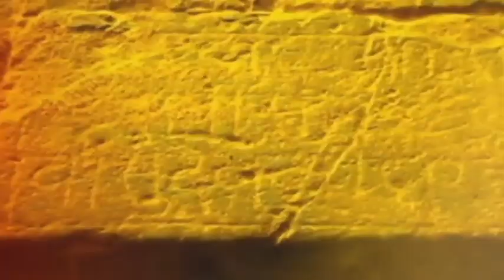Kirit Somaiya On Kishori Pednekar | किशोरी पेडणकेर जेलमध्ये जाणार? किरीट सोमय्या काय म्हणाले पाहा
मुंबईच्या माजी महापौर किशोरी पेडणेकरांविरोधात गुन्हा दाखल करण्यात आलाय.. कोव्हिड सेंटर घोटाळ्याबाबत मोठी कारवाई करण्यात आलीय.. 1500 रुपयांची बॅग 6700 रुपयांना खरेदी केल्याचा आरोप करण्यात आला गोता. त्यानंतर पेडणेकर यांच्याविरोधात आग्रीपाडा पोलीस स्टेशनमध्ये गुन्हा दाखल करण्यात आलाय..

A case has been registered against the former mayor of Mumbai, Kishori Pednekar.. Big action has been taken regarding the covid center scam. After that, a case has been registered against Pednekar in Agripada police station.